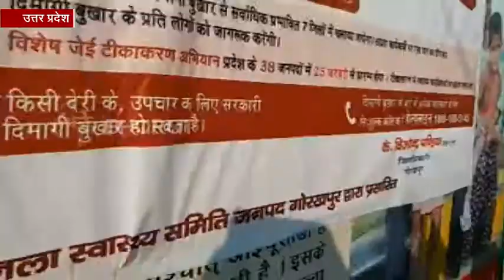गोरखपुर : ‘दस्तक’ अभियान को झंडी दिखा सीएम ने किया रवाना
गोरखपुर : जापानी इन्सेफाइटिस और अन्य संचारी रोगों से निपटने के लिए स्वास्थ्य विभाग इस क्रम में दस्तक अभियान 10 से 28 फरवरी तक चलाएगा. इस पूरे अभियान को मुख्यमंत्री योगी आदित्यनाथ ने गोरखनाथ परिसर से हरी झंडी दिखाकर रवाना किया. इस दौरान स्वास्थ्य विभाग, आंगनबाड़ी और आशा बहू मौजूद रही.